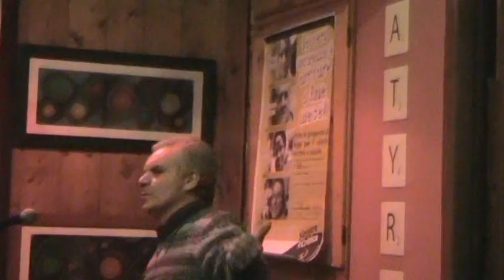Malabarba per una Sinistra anticapitalsita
Incontri con Luigi Malabarba SATYRICON Frosinone